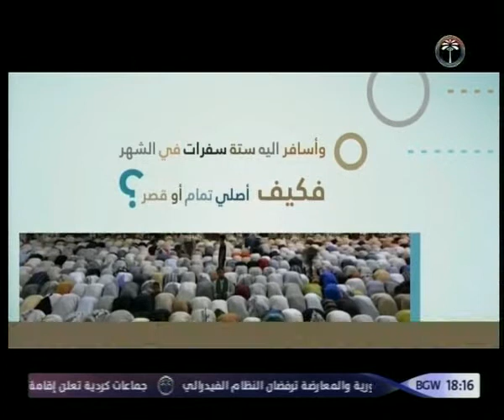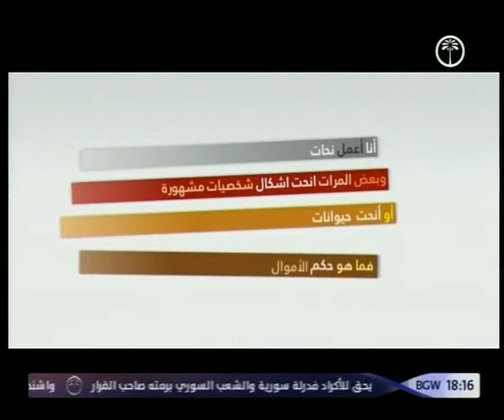قناة بلادي الفضائية برنامج كل الحكاية 18 3 2016